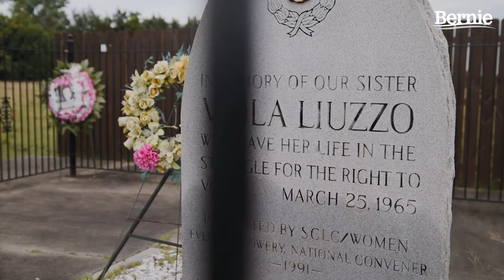Trapped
Are you truly free if you are trapped in poverty? Bernie Sanders visited life-long Alabama resident and Poor People's Campaign member, Pamela Rush, at her home in Lowndes County. Rush lives with two children on $1000 per month in a mobile home that lacks access to county sanitation services. As a result, raw sewage drains directly outside onto the ground near her home.